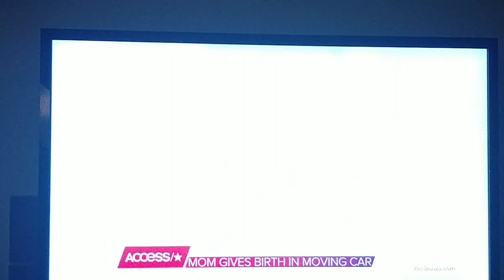Swinney Baby Is A McNeil Baby!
Sister Camryn is a 1st Grade student here at McNeil Elementary in McKinney, TX. She is so excited that she is now not the only girl!